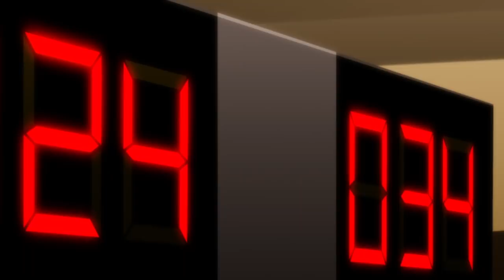Puzakal, tinalo nga ba ang Poblacion Panthers? | Barangay 143 EP 12 Highlights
Ang init na nga ng labanan ng Puzakal VS Poblacion Panthers
mainit din ang bangayan ng Bren VS Vicky. LQ na nga ba sila forever?

Abangan ang mas pinainit na eksena nina Bren, Wax, at Vicky sa new episodes ng Barangay 143, every Sundays, 10AM sa GMA!